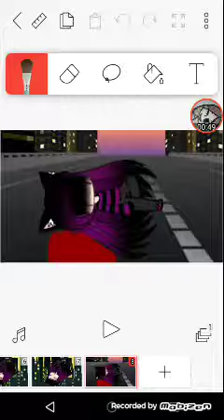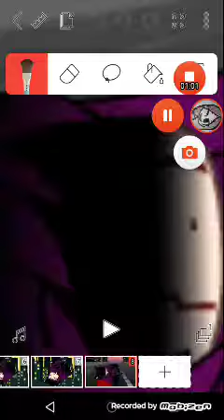Tonight meme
Original: idk
Audio: idk
IDK XD